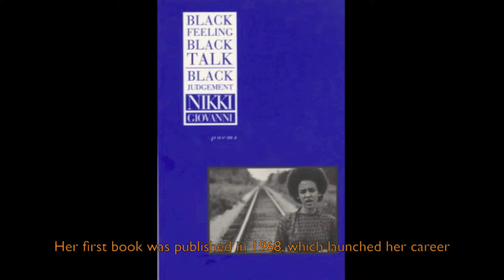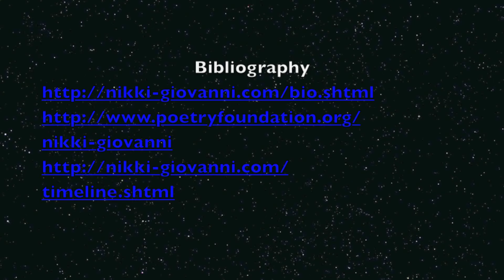HM Giovanni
IB ENGLISH HASTINGS MOFFITT